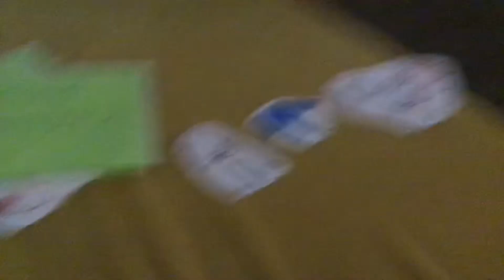July 25, 2022